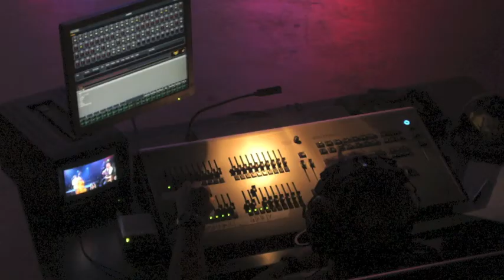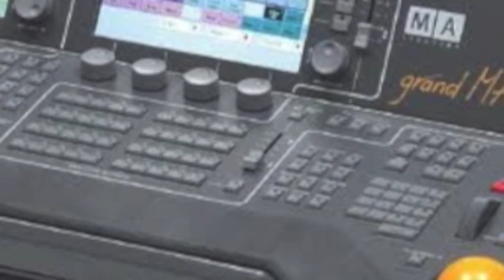John Weaver Art History Project with the great Kevin Peterson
I sit down with show production legend Kevin Peterson and ask him about art and the industry